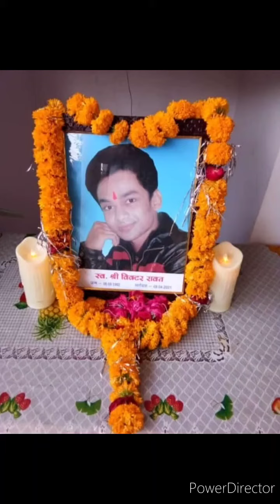Baar baar 😭😭yahi lagta hai kahi se bula lu mere bhaiya ko par kaise? bahut yaad aati he.😭😭